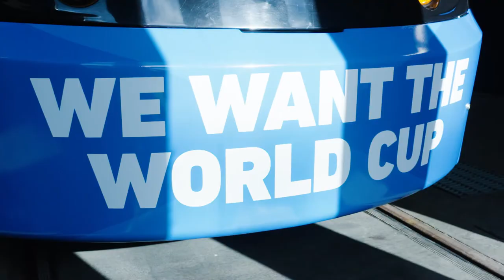World Cup Streetcar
On October 14, 2021, Kansas City showed the world just how much they want the World Cup. In pure Kansas City fashion, the KC 2026 World Cup Bid Committee and the KC Streetcar Authority wrapped a streetcar for the World Cup. Let's get this!

Video created and produced by Sporting KC